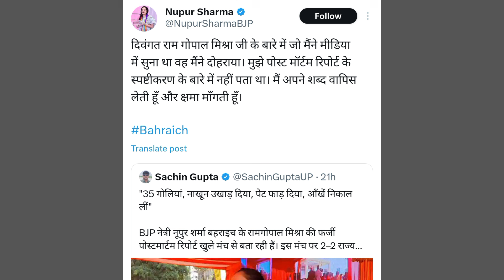Ram Gopal Mishra | Bahraich Hinsa | Nupur Sharma ne manga mafi | Latest news